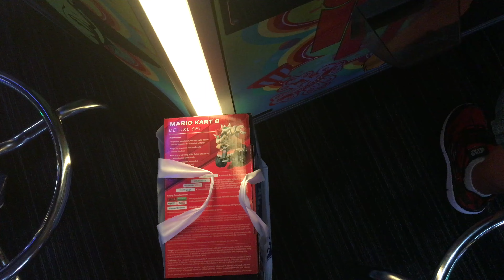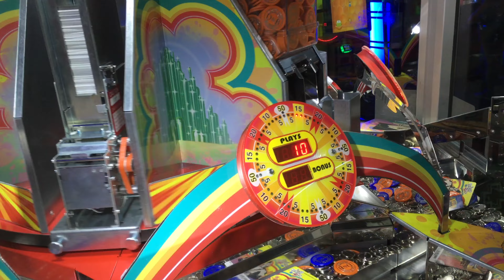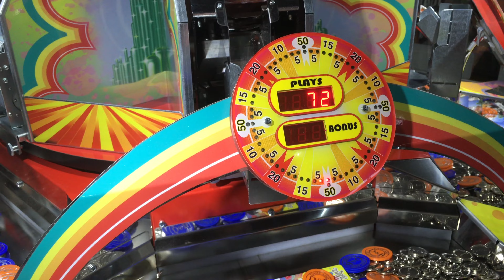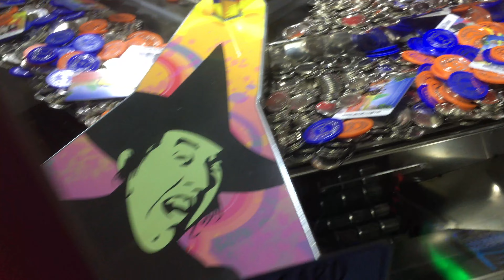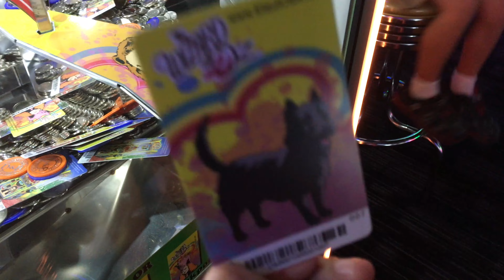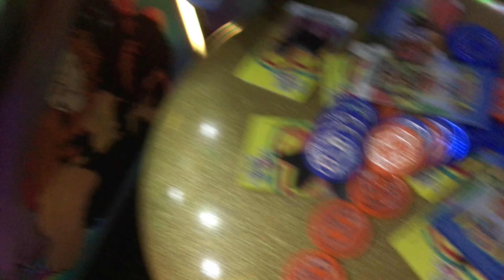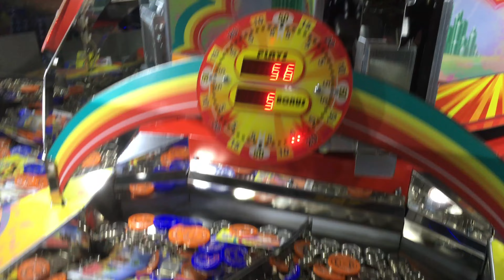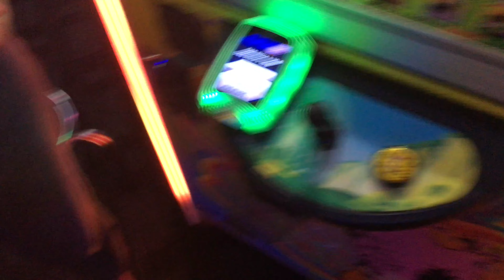3 Totos! Wizard of Oz Coin Pusher - Found them as we were leaving!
We are just about to leave Dave and Busters with a new WiiU and we see a Toto in the back. then a Toto right on the edge! Who leaves it like that! Then we find ANOTHER toto on the other side.